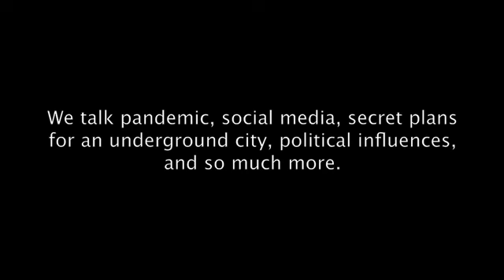Conversations with Dawson Creek Mayor Dale Bumstead #6 - relationships with other municipalities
This episode we talk about the co-operation between Dawson Creek and other area municipalities.